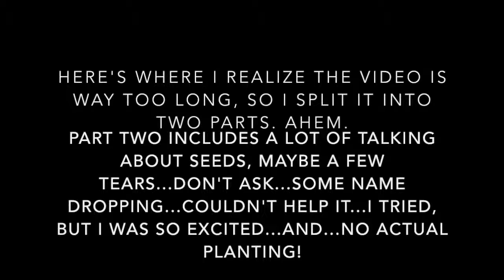Getting the Hay Bales Ready to Plant: Part one of this week!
Attempt to load take seven.  Technology has been interesting of late, so I hope this video loads tonight.  If it does, it may well load after I have gone to sleep, so I figure I should type a few things in this little box just in case!

April 20th I headed out on the most perfect morning to get some work done in the garden.  I got the tomatoes planted (my last video has part of their story...hence the same clothes...same day and all), and then I got started on my hay bales.  This video is mostly all about the hay bales with a few cameos by a new garden visitor.  This video was getting too long (since it was filmed over two days...long story), so I split it, and part two will not be up until tomorrow at this rate!  It is seriously past my bedtime since I get up at 4 AM for work. Ack!

That said, thanks so much for stopping on by to visit the garden, I'll update this description more if this video loads.

I hope all is well with you (and youtube does not pick a creepy thumbnail while  I am sleeping).

Much love,